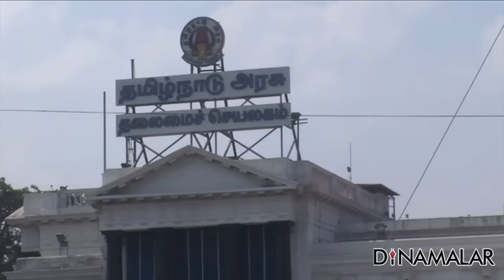Three Ministers Boycotted Assembly Happenings During Budget Presentation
Three Ministers Boycotted Assembly Happenings During Budget Presentation For more videos